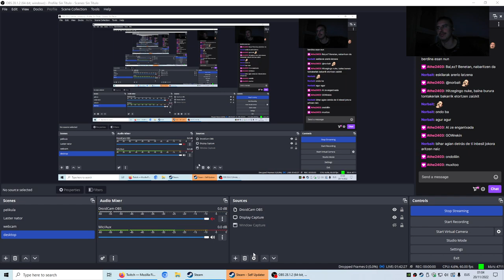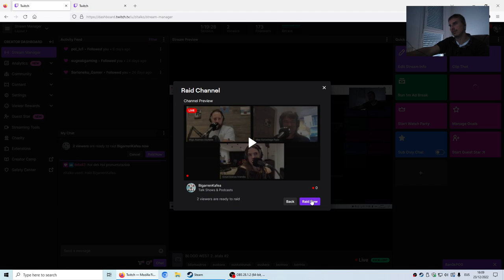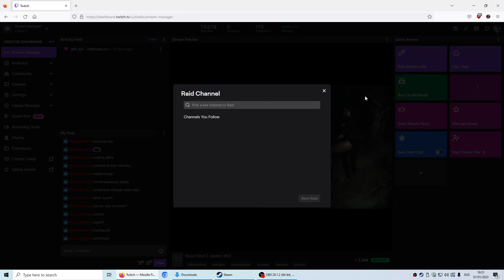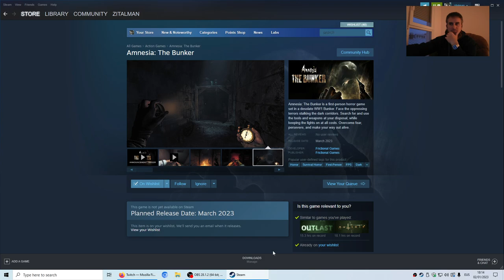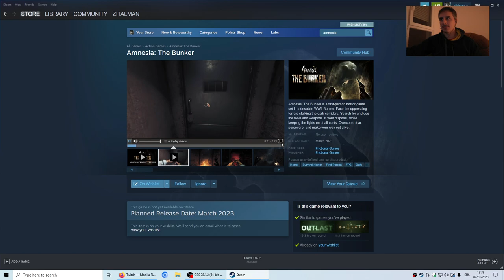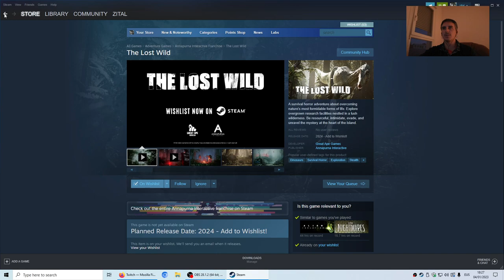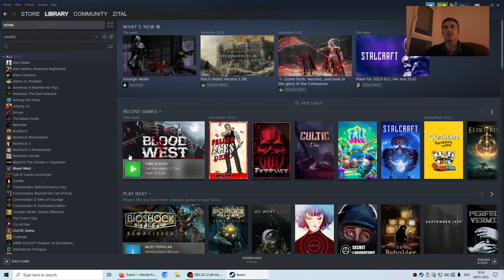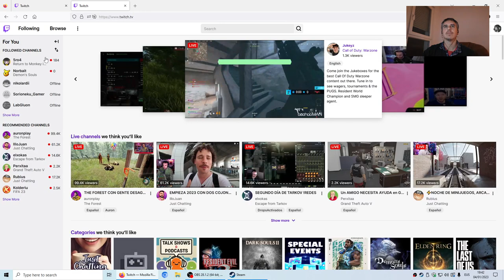Blood West 2. atala 01